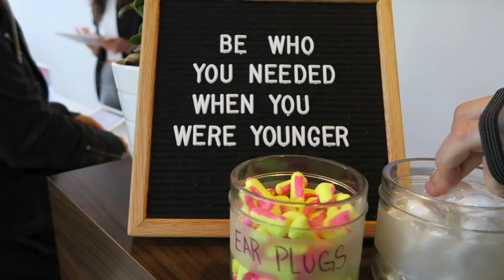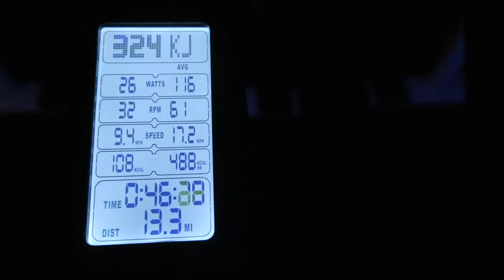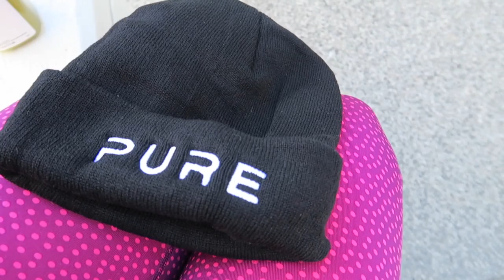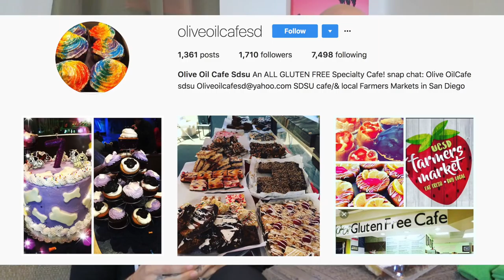EATING DESSERTS & INDOOR CYCLING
Brownies, Lemon Bars and Pie! But first come with me to get a workout with me at Pure Indoor Cycling!

Featuring:
Pure Indoor Cycling
401 W A ST
STE 140
San Diego, CA
92101
First class is free to San Diego residents!

Olive Oil Cafe
5500 Campanile DR,
SDSU Campus West Commons,
San Diego, CA
92115
[Little Italy Farmers Market on Saturday & Hillcrest Farmers Market on Sunday]

Pappaleco [Savory Pastry]
4202 Adams Ave,
San Diego, CA
92116